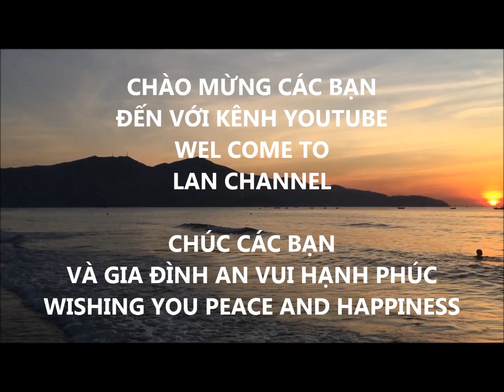LAN TV/ O60 VUI CÙNG BIỂN - HAPPY WITH THE SEA- BY LAN CHANNEL / Như Lân TV cuộc sống diệu kỳ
O60:  ( 61-69 tuổi)
Sáu mươi,  mười sáu,  khác chi
Nụ cười vẫn nở, ta thì đang xuân...